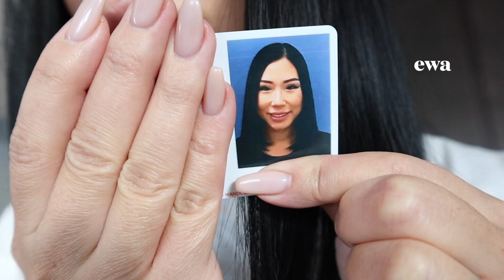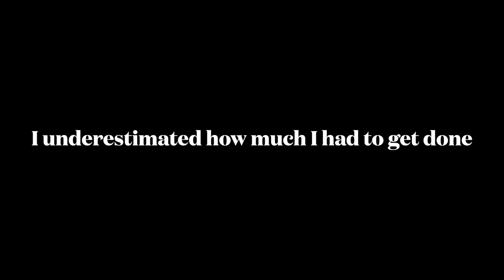VLOG 49: little things still bother me | getting ready for maui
HI all you pretty people! I hope you're having an amazing day so far. So I'm 35 and at the beginning of my 30's I thought "wow I'm finally starting to love myself" Cut to now and I'm finding myself still getting bothered over things that I can't change about myself. I think I need to do more digging and learn how to love me for me. I thought I was there but after these past weeks I realized nope I've taken a few steps back. Maybe the next half of my 30's I'll really focus on myself but that can be hard when you have a kid and a dog that needs soooooo much attention. ok enough excuses I'm going to have to figure this out. Anyway hope you enjoyed this vlog and till next time stay happy & healthy! ❤️

GLOSSYBOX: JULIE16 = first box for $16 no subscription required & $10 advent calendar or $5 off the men's grooming kit

If you make a purchase through these links I may earn credit or commission at no additional cost to you.  Thank you so much for all of your support! Lots of love 🥰